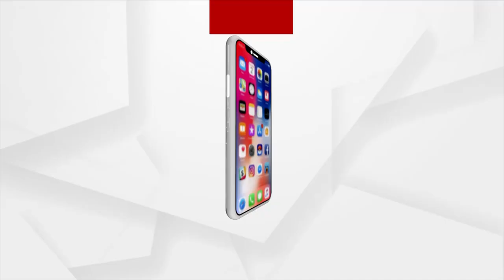24 ମହାଲଢେଇ ପାଇଁ ବିଜେପିର ସମରସଜ୍ଜା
24 ମହାଲଢେଇ ପାଇଁ ବିଜେପିର ସମରସଜ୍ଜା
କୁଶାସନ ଓ ଭ୍ରଷ୍ଟାଚାରରେ ଭରି ରହିଛି ଦେଶର ପରିସ୍ଥିତି ।